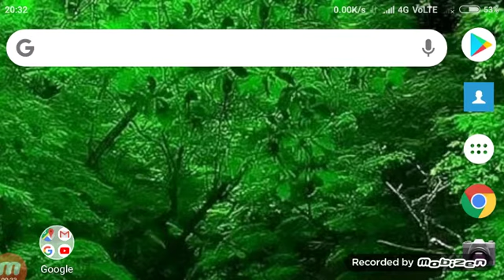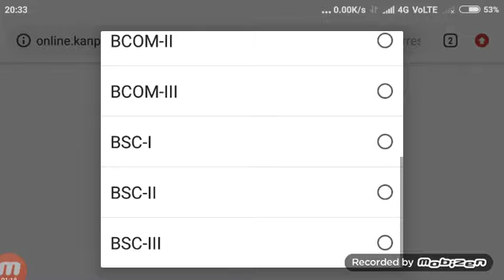kanpur university back paper result 2019 आ गया है|csjmu back paper result 2019